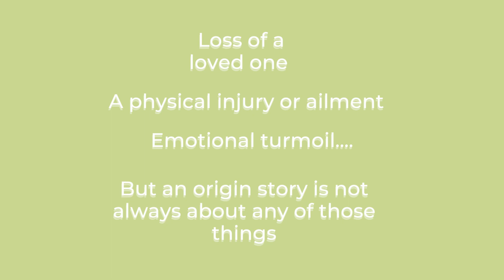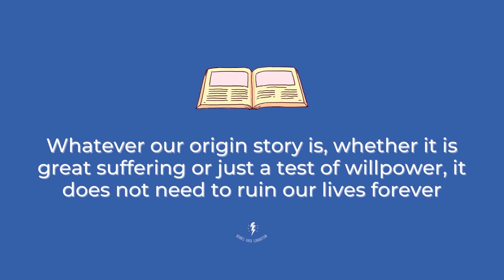YOUR HERO'S JOURNEY | What's Your Origin Story?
Every hero starts with an origin story that can be a difficult, life-changing or even traumatic event. That event can set us on a course to discovering our heroic purpose.

If you want to learn more about all the steps in the Hero's Journey watch this learning event from Bounce Back Generation

for more videos like this from Youth Content Creators, BBG staff, and interviews with experts in stress management and resilience.

Bounce Back Generation's mission is to help youth bounce back from toxic stress and trauma by building and sharing practical tools for resilience.

Our work provides access to support Resilience for our society's most vulnerable youth. We are a 501c3 nonprofit.